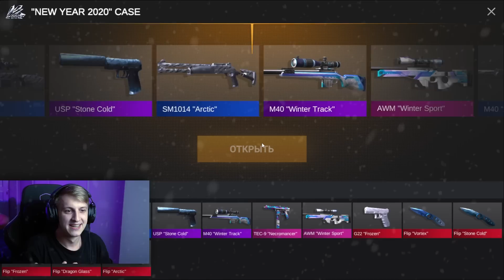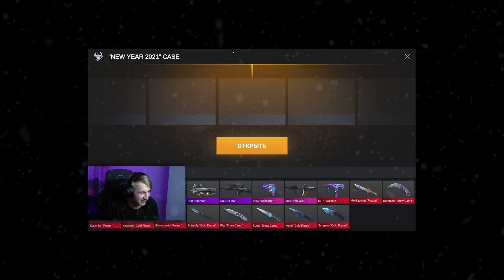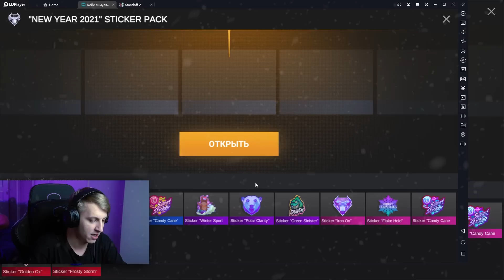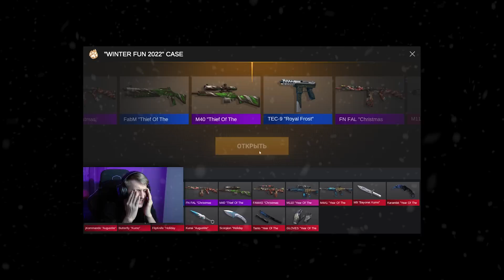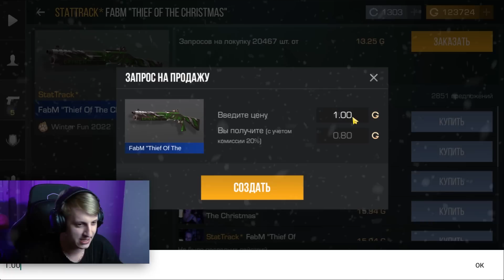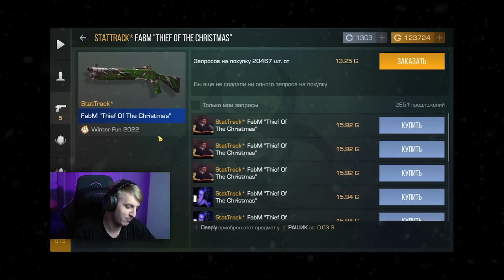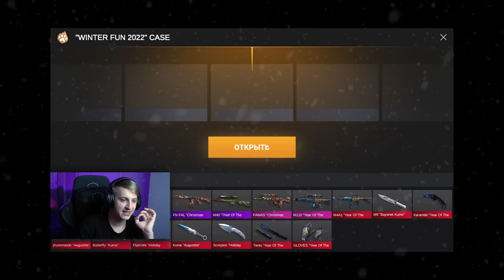ОТКРЫТИЕ НОВОГОДНИХ КЕЙСОВ в STANDOFF 0.21.2